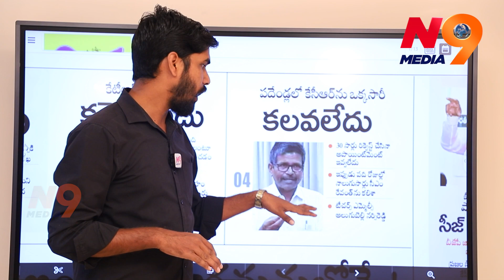కెసిఆర్ అపాయింట్మెంట్ కూడా దొరకలేదు | MLC NarsiReddy | Journalist Rakesh | N9 Media